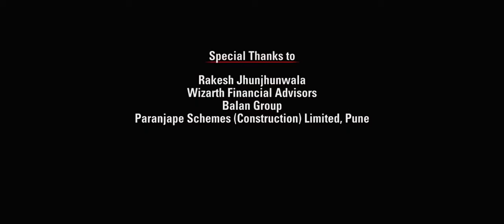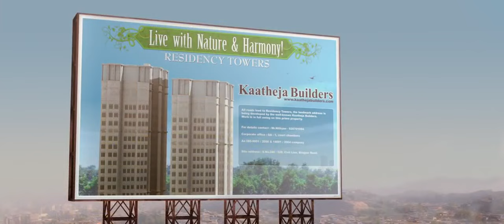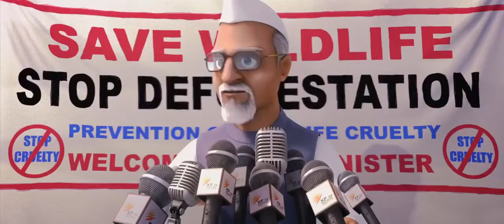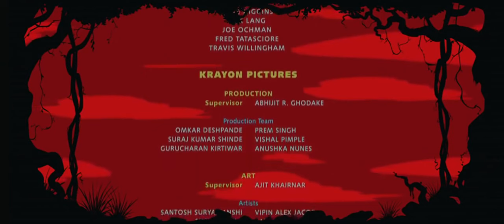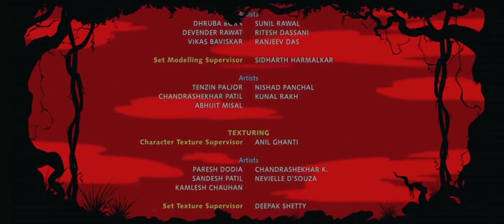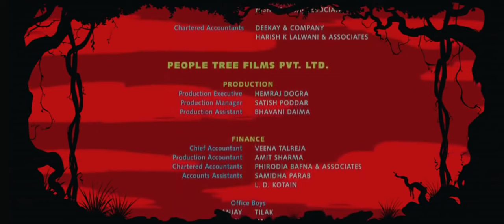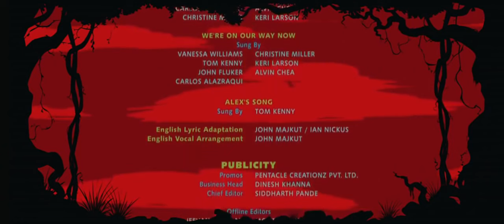New Animation Movies 2024 Full Movies English Kids movies Comedy Movies Cartoon Disney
New Animation Movies 2024 Full Movies English   Kids movies   Comedy Movies   Cartoon Disney can help you to improve your English and have a fun time